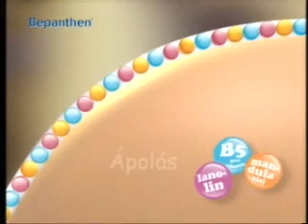Megasztár 5.rész 2010.05.01. TV2 Előválogató.